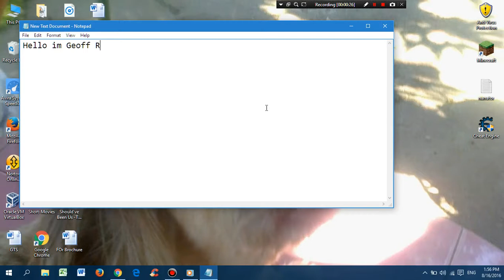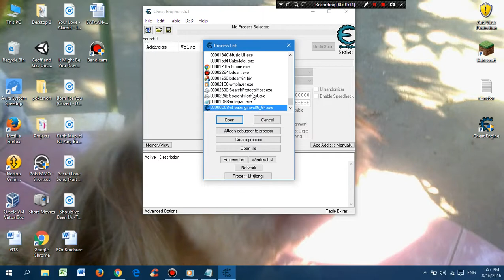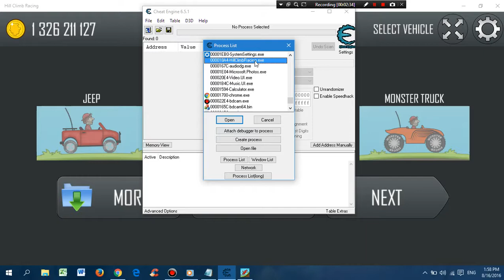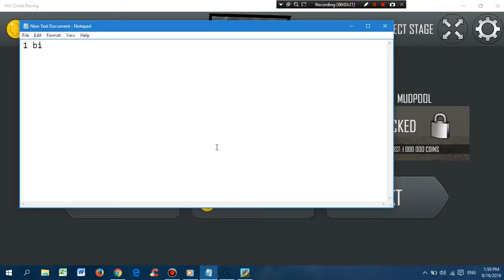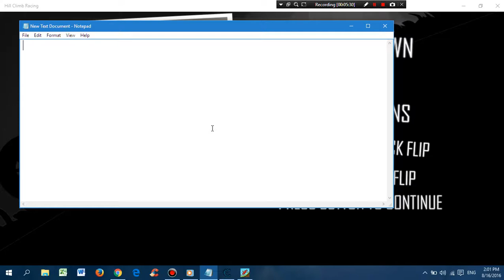How to have 1 Billion coins in Hill Climb Racing in Windows 10